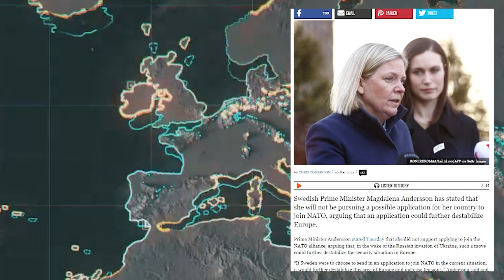Swedens PM backs away from nato membership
Is this the first of many
could the dominoes drop?
also share this out everyone let others know im back